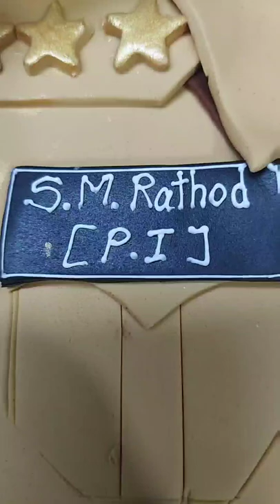police themes cake | cake video